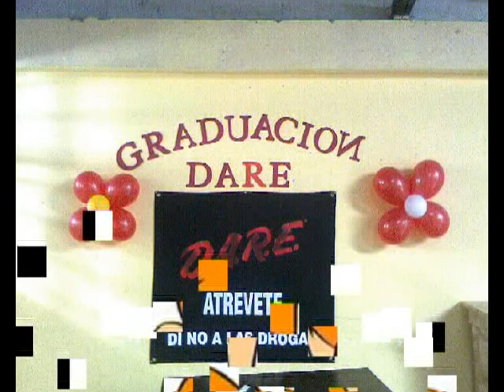Graduacion DARE Escuela Moises Coto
Graduacion DARE en la escuela Moises Coto Dulce nombre de Tres Rios.